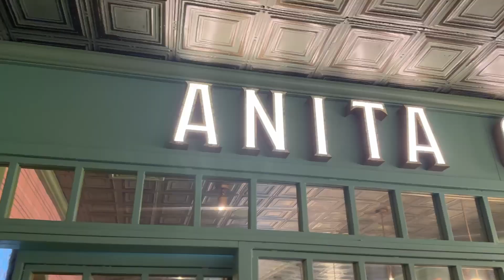What I Eat In A Day In USA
In this video we are eating food in NYC!